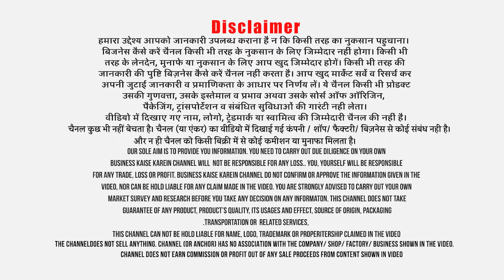Ladies Readymade Garments बिज़नेस! Unlimited कमाई | Small Business Ideas!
Title:-Ladies Readymade Garments बिज़नेस! Unlimited कमाई | Small Business Ideas!
How to start ethnic and western wear business? How to sell party dresses and earn huge profit? Apparel business kaise shuru karein? Home based clothing business ideas? Readymade clothing business ideas for women and girls? Best business ideas for unemployed youth! Low investment and high profit business ideas! Online and offline both business ideas! How to source best women clothings for shop, showroom and online selling? Best manufacturers of kurtis, plazo suit? What is the best business model for clothing? Simple business plan for readymade clothes. Best start up business ideas in low investment. If you are finding answers to these questions than this video could be for you.
Ms Memsaab
Address:  56-a, kewal park, near angithi restaurant (above Radha Krishna Mandir), Delhi-110033.